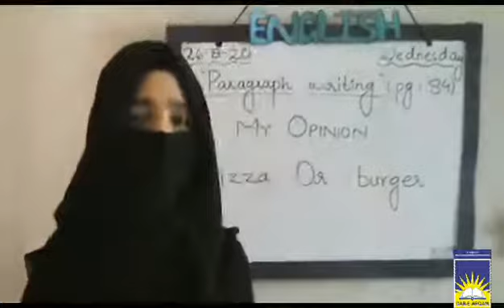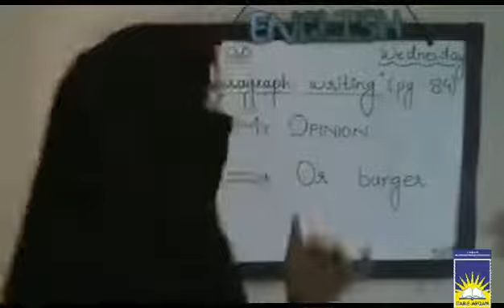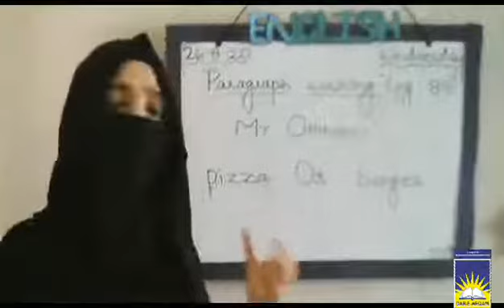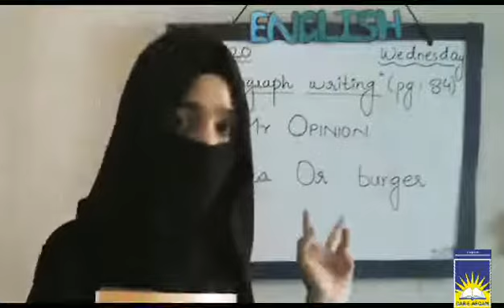Class 4 English | week 9 day 3